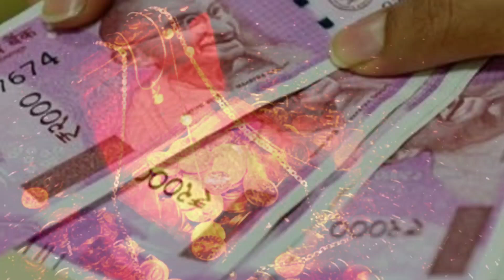खंजन पक्षी आखिर कहां चले गए | Does the Wagtail bird have the power to disappear?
चमत्कारी जादुई खंजन पक्षी इन्सानों को अदृश्य होने की शक्ति कैसे दे सकता है | Mysterious Bird Wagtail

खंजन पक्षी की मदद से पांए गायब (गायब) होने की शक्ति

खंजन भारतीय साहित्य का एक चिरपरिचित और उपमेय पक्षी है। इसे खिंडरिच, खंजरीट, खंडलिच आदि नामों से भी पुकारते हैं। यह मोटासिलिडी (Motacillidae) कुल के मोटासिला (motacilla) वर्ग (genus) का पक्षी है जिसे अंग्रेजी में वैगटेल कहते हैं। यह भारत का बहुत प्रसिद्ध पक्षी है जो जाड़ों में उत्तर की ओर से आकर सारे देश में फैल जाता है और गरमी आरंभ होते ही शीत प्रदेशों को लौट जाता है। यह छोटा सा चंचल पक्षी है। इसकी लंबाई 7 से 9 इंच तक होती है। देह लंबी तथा पतली होती है। यह पानी के किनारे बैठा अपनी पूँछ बराबर हिलाता रहता है।

YouTube Channel SECRET GYAN TV